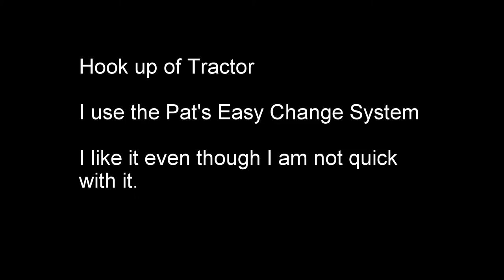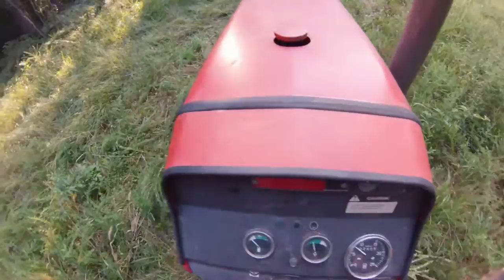Pat's Easy Hitch Use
Pat's hitch system on a Massey 261 makes the day easier.